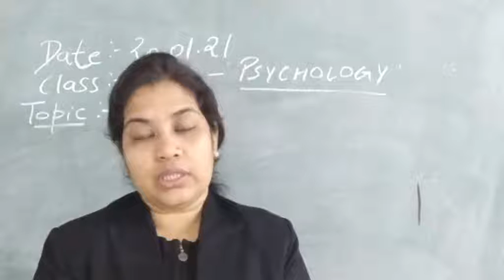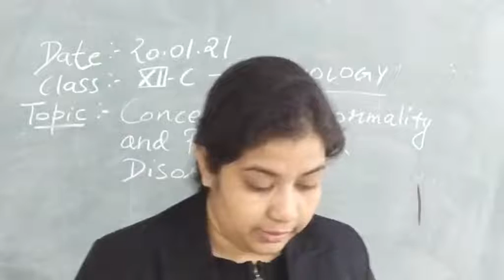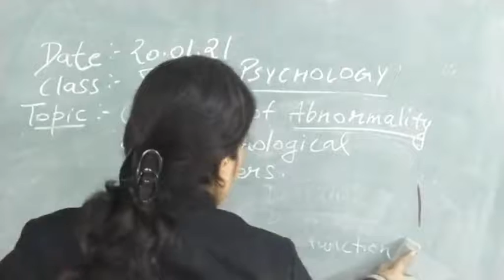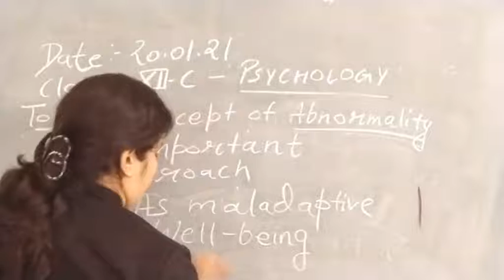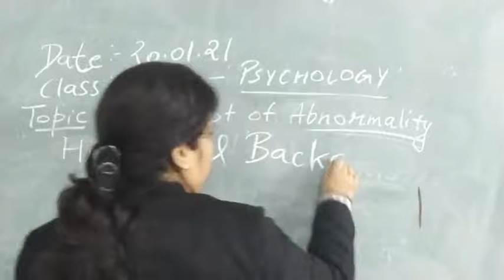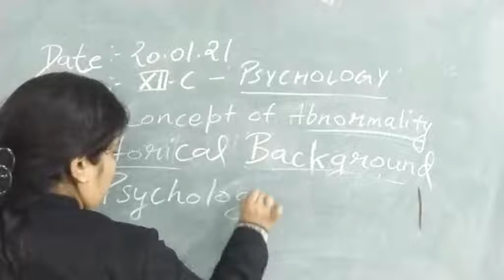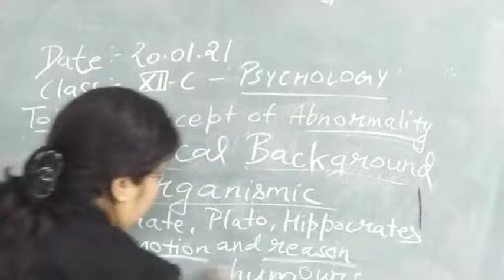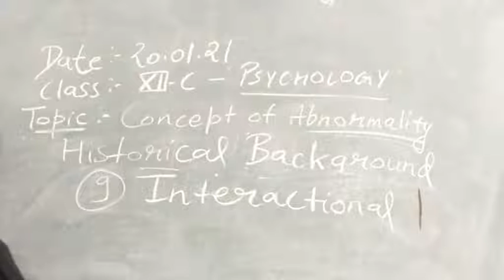Class XII C Psychology 20-01-2021 by Mrs. Khushboo Agrawal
Class XII C Psychology 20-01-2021 by Mrs. Khushboo Agrawal-Revision of the chapter Psychological Disorders- About the concept of abnormality and Psychological Disorders.